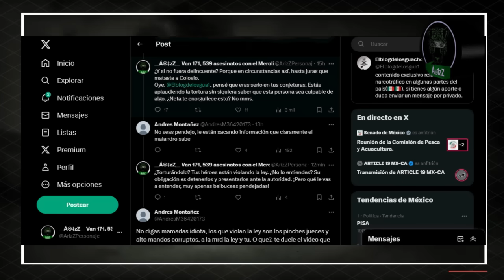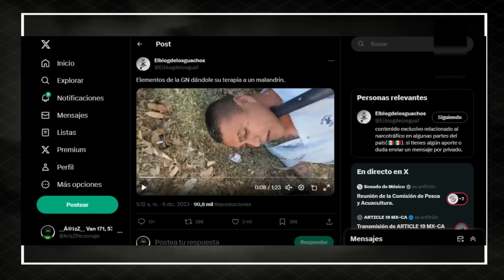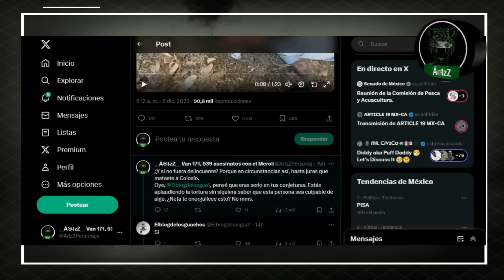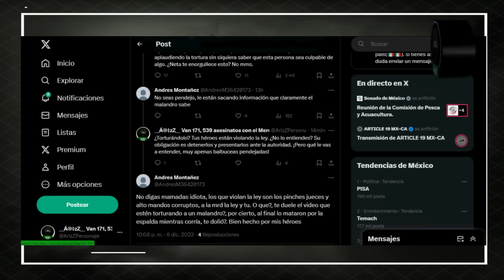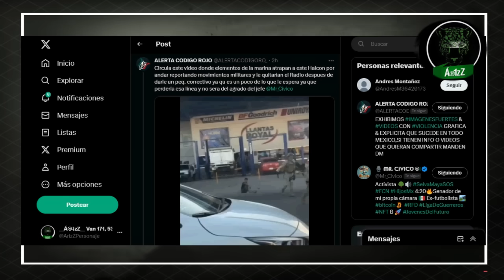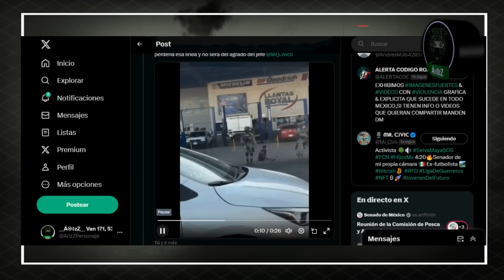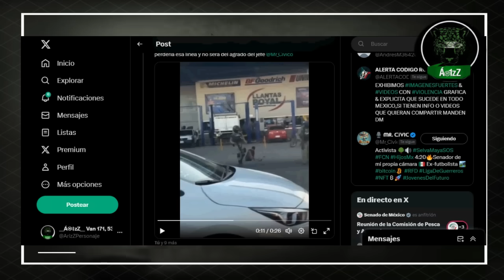La Guardia Nacional y la Marina recurren a la tortura; y hay gente que les aplaude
Hay gente que defiende esto, que lo aplaude; no entienden que estos videos son la prueba que los mismos delincuentes pueden usar contra los uniformados, que los que irían a la cárcel son ellos y que el mismo video le favorece a los delincuentes para salir de la cárcel si es que fueron detenidos. No es defender delincuentes, es no querer que los militares y marinos se conviertan en eso.